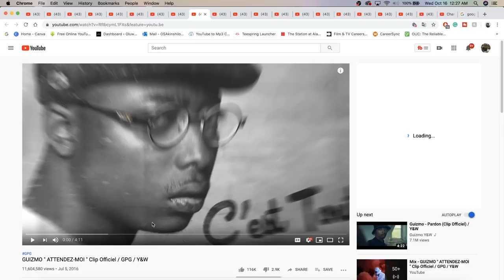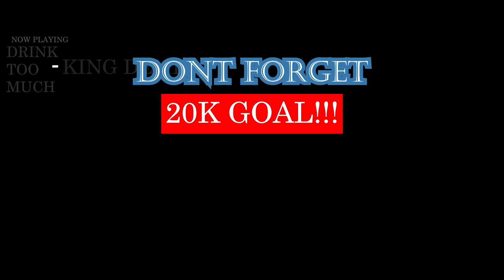OLD SCHOOL FRENCH RAP REACTION: GUIZMO " ATTENDEZ-MOI " Clip Officiel / GPG / Y&W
CAN SOMEONE TELL ME WHAT THIS SONG MEANT IN THE COMMENTS PLEASE? THIS SONG HAS A BEAUTIFUL AGRESSIVE VIBE TO IT.| Add me on Snapchat for more lit crazy clips! @Demmydee

IMPORTANT LINKS:

Previous Video- REACTION TO THE Suprême NTM REACTION ft Laisse pas traîner ton fils & Ma Benz | FRENCH RAP REACTION:

WARNING!